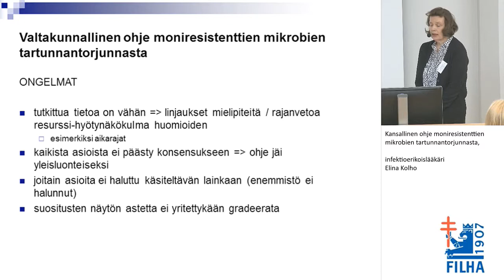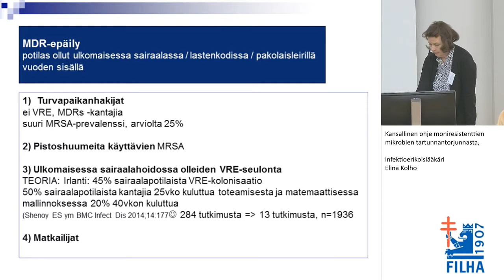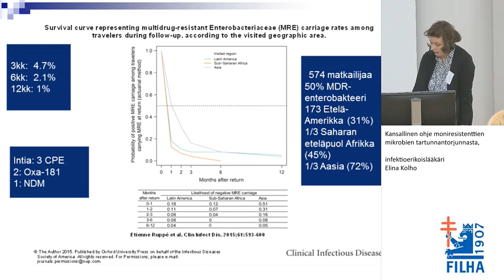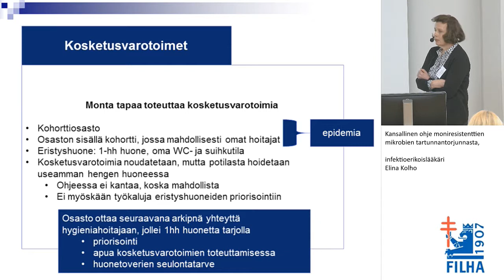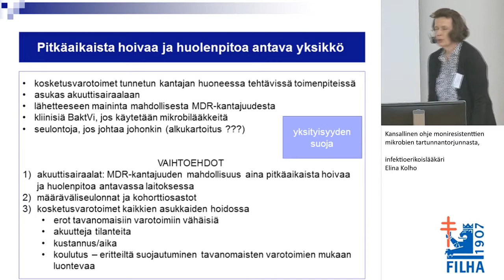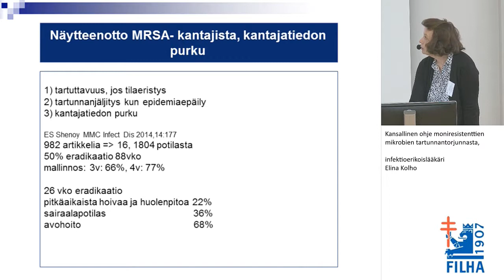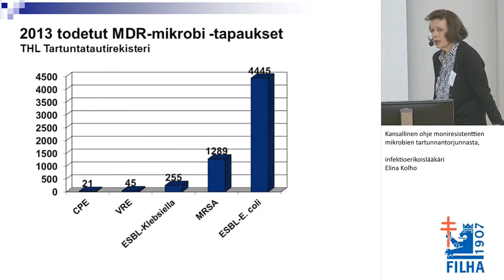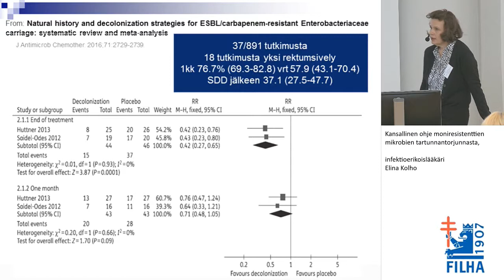Kansallinen ohje moniresistenttien mikrobien tartunnantorjunnasta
Tartuntatautikurssi 2017
Kansallinen ohje moniresistenttien mikrobien tartunnantorjunnasta, infektioerikoislääkäri Elina Kolho